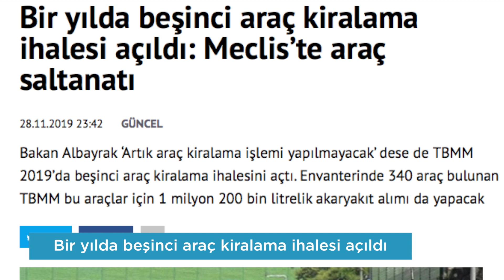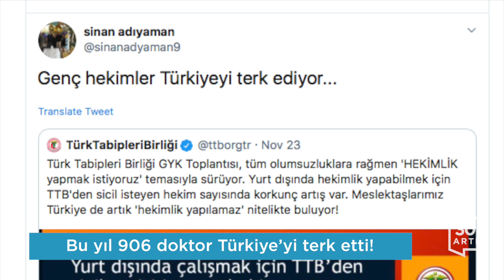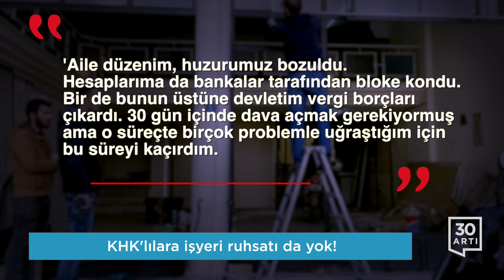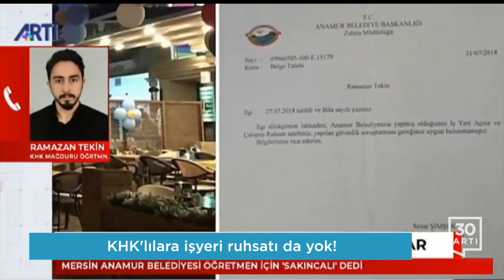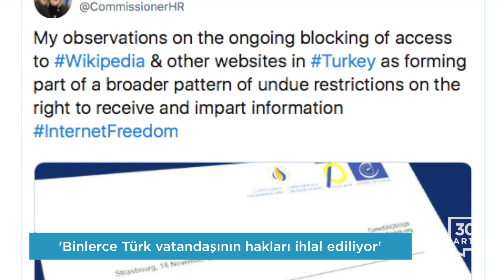Meclis’e 340 araç…Salda Gölü skandalı…İnternet sansürü AİHM’de…KHK’lıya ruhsat yok…906 doktor gitti…